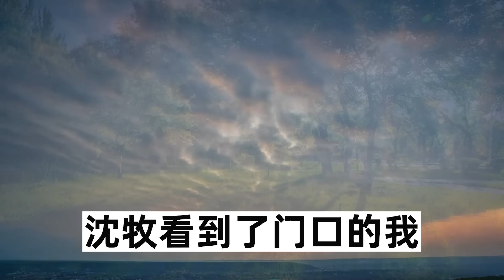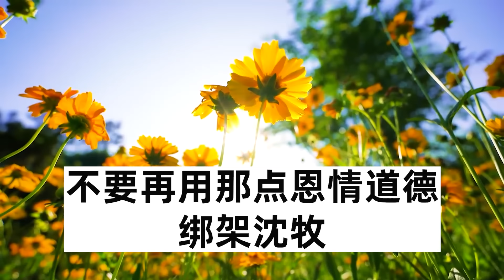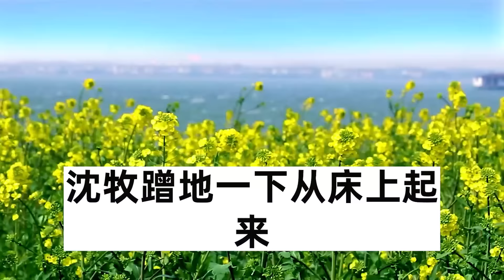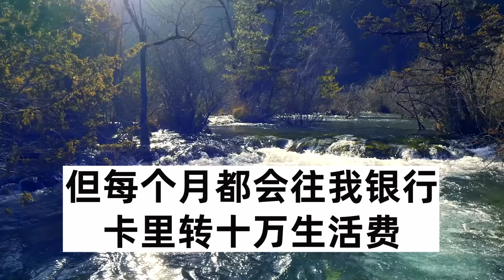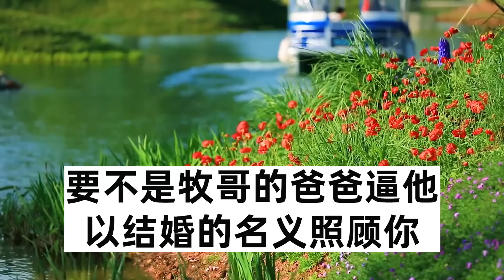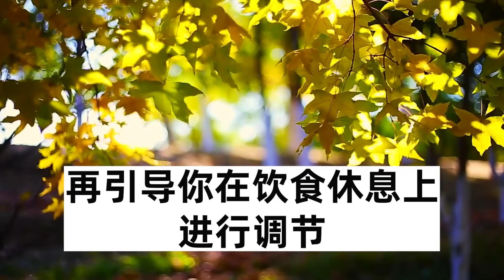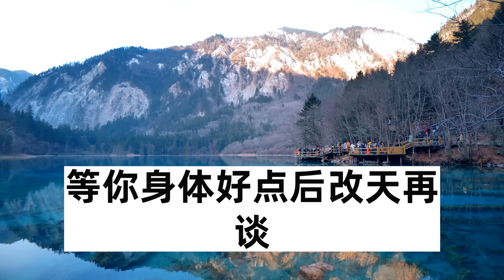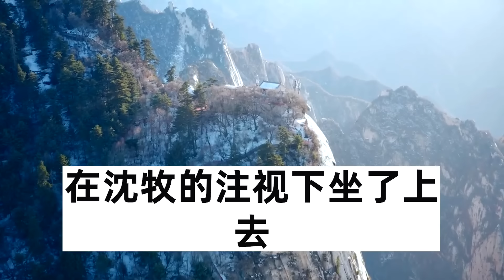結婚紀念日當天，老公為保護小三出了車禍，我趕去照顧老公當眾嫌我髒，所有人都等著看我笑話，一個操作讓渣男跪地求饒#爽文#情感故事#愛情#深夜 閱讀#為人處世#人生感想#幸福人生#情感